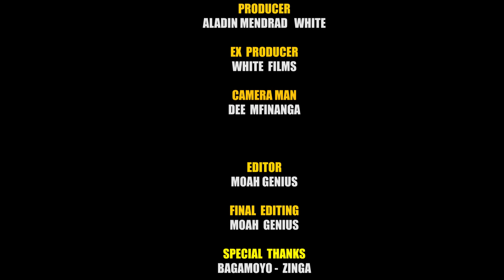"MTU KATI" Episode [No1]